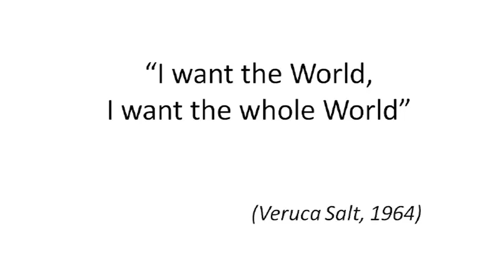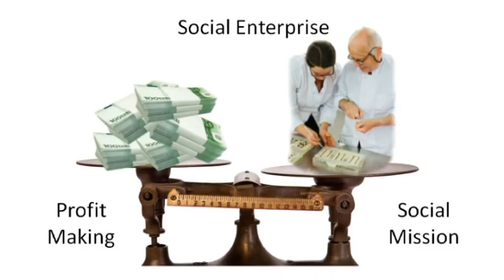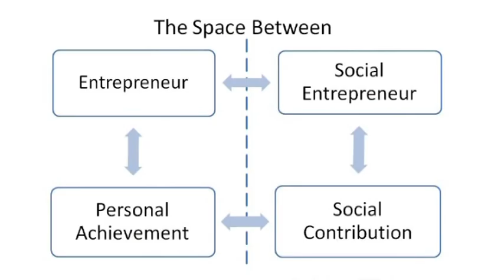Fiona Murray at TEDxBelfastWomen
Fiona is Enterprise Manager for charity Autism Initiatives NI. Having graduated from University of Ulster Belfast, Fiona went on to work for 5 years as a Consultant at a Belfast based IT company. In 2009 she was offered the position of Enterprise Manager for Autism Initiatives NI, a job that would see her fulfil every girls' dream... to set up a Chocolate factory! Chocolate Memories is a social enterprise business that offers adults with Autism Spectrum Condition unique pathways to employment. There are currently 13 trainees at Chocolate Memories who learn how to handmake the finest Chocolates as well as other work place skills.